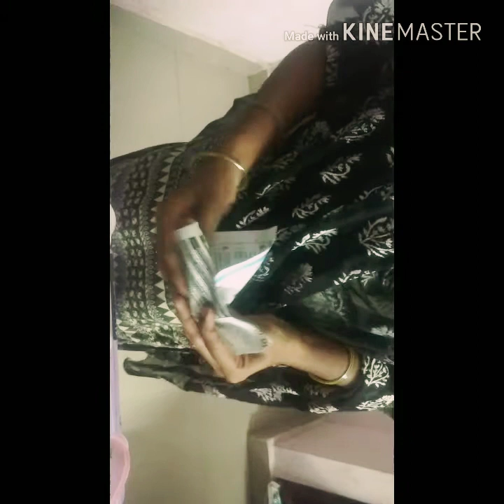USEFUL 5 KITCHEN TIPS IN TELUGU